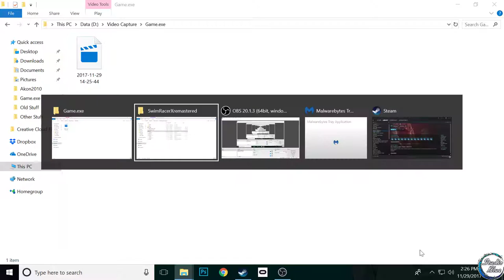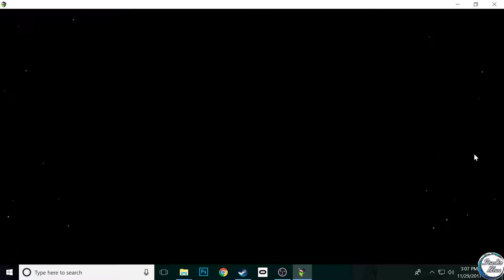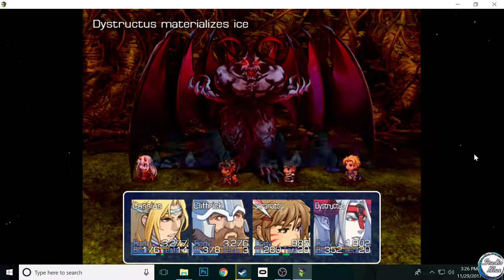RPG Maker Let's Play - Swim Racer X (Revisited) - Game Critique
Hello everyone! In this RPG Maker Let's PLay, we revisit the world of Swimracer X, and the more we delve into this world, the more we discover just how much help it needs.

The game is all over the map, going from a swimming game to survival horror to an MMO, and the constant shift in gameplay and presentation breaks the experience. There is also a lot wrong with the onscreen animations and dialogue--we spent more time trying to figure out what was going on than actually enjoying the game itself.

Swimracer X needs to decide what game it wants to be and stick to it, not jump all over the place as it currently does.

The mapping is good, though, and the voice acting adds a dimension that most games we review don't have. If the problems with the game can be fixed, we could actually enjoy this game a lot more.

Special Thanks to our Patrons: Radiant Arin, Jai-R, Soul, Yukimkun, DerpyDog, Simprose Studios, Nicholas Watson, Monstructs Game,  Damian Floyd, Linky317, Michael Flynn, Shadow Star, WarioLGP, Arkadas, as well as everyone who has ever supported us. You all rock!